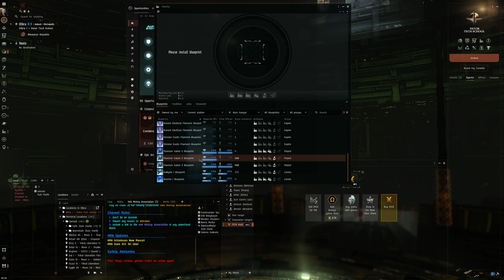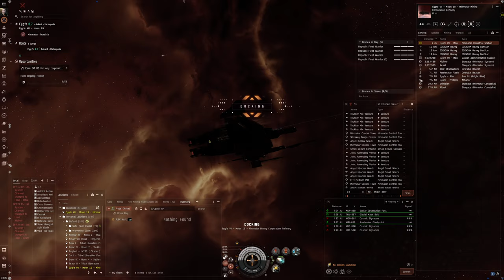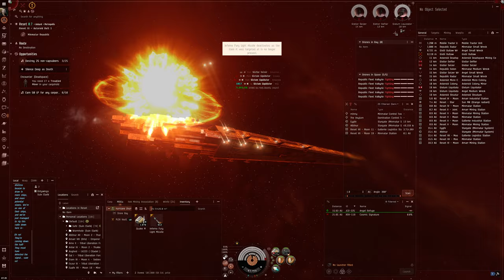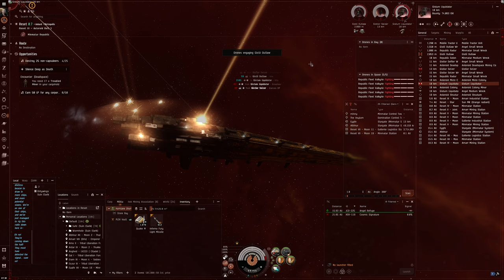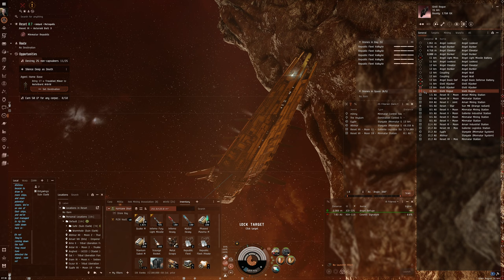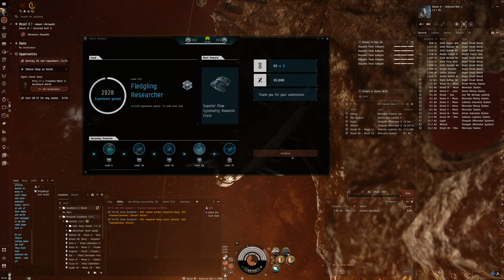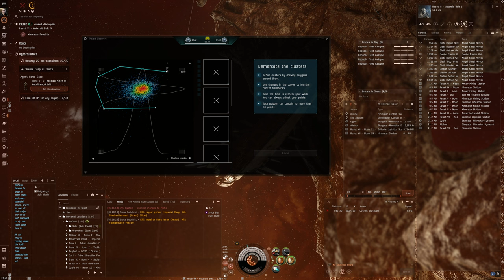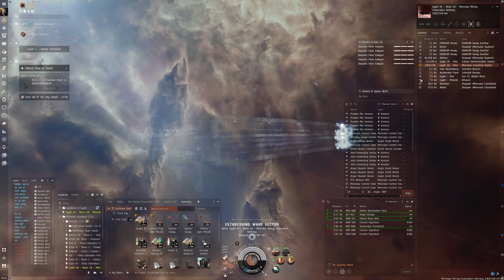Hello World: EVE Online Alpha Experience, Day 837, L3 Mission